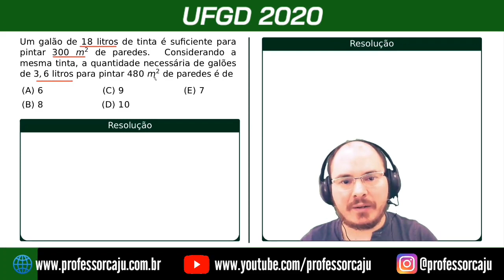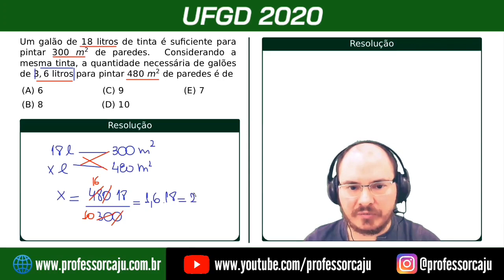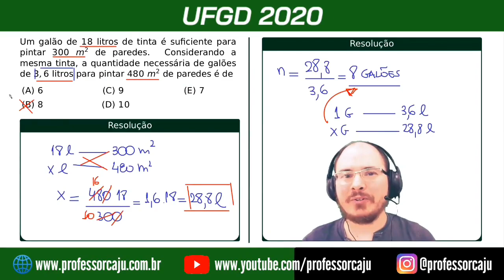UFGD | MATEMÁTICA | CAPÍTULO 04 (PROPORÇÕES) | QUESTÃO 008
Um galão de 18 litros de tinta é suficiente para pintar 300 m2 de paredes. Considerando a mesma tinta, a quantidade necessária de galões de 3, 6 litros para pintar 480 m2 de paredes é de

e ganhe caderno resumo de fórmulas, lista de matemática básica e Material de Estudo Direcionado (MED) para Física no ENEM e um link para acessar um canal e um grupo de discussões sobre vestibulares no Telegram.

Se também decidir assinar nossa plataforma, ganhará acesso a mais Vídeo Resoluções como essa, a milhares de resoluções comentadas (em PDF) de questões de matemática e física de vários(*) vestibulares de medicina espalhados pelo país, ao Plantão de Dúvidas On-Line(**), às Específicas On-Line(**), às Aulas Particulares On-Line(***).

Bons estudos!

(*) Para saber a lista completa basta olhar a sessão de perguntas frequentes na página principal do site.
(**) Exclusivo para assinantes de planos Ouro, Diamante ou Plus.
(***) Exclusivo para assinantes de planos Plus.